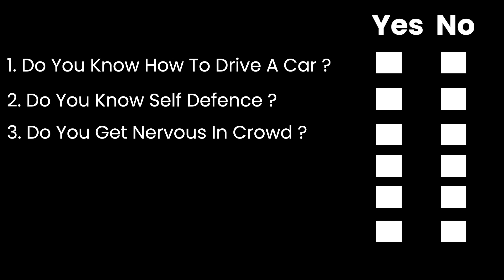5 Tips to Increase Your S*x Appeal 😳🤷🏻‍♂️✅👩🏻 💯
Fashion Accessories

Books i read

Canon EOS 200D II 24.1MP DSLR Camera
Rode Mic
Canon EF50MM F/1.8 STM Lens
Canon EF-S 18-55mm f/3.5-5.6
Yunteng Aluminium Tripod (Vct-690, Black)
Zoom H6 All Black (2020 Version)
Shure SM7B Cardioid Vocal Dynamic Microphone
Shure MV7 USB Podcast Microphone
GODOX SL150II 150W LED Video Light
Video Equipments

Thankyou so much for all the love 😊❤️🙏🏻